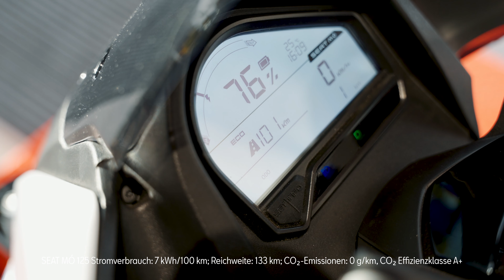Der SEAT MÓ 125 X LöhrGruppe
SEAT MÓ 125 Stromverbrauch: 7 kWh/100 km; Reichweite: 133 km; CO₂-Emissionen: 0 g/km, CO₂ Effizienzklasse A+. Angaben zu Verbrauch und CO2-Emissionen bei Spannbreiten in Abhängigkeit von den gewählten Ausstattungen des Fahrzeugs. Fahrzeugabbildung zeigt Sonderausstattungen.

Jascha Hümrich, Verkaufsberater bei Löhr Automobile Neuwied, stellt euch in diesem Video den vollelektrischen SEAT MÓ 125 vor.